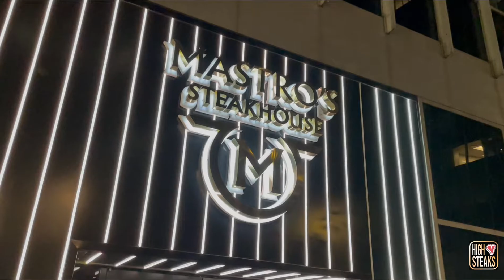High Steaks Review - Mastro's Steakhouse (New York, NY)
Two steaks, everyone knows the rules. Easily one of the craziest 24 hours of my life. Top experience of all time, but I don’t score experiences I score steak. But if I was to score the experience, it would be like a 12.4/10. Thank you to (you know who you are).

In addition to the bacon, wild seafood tower, and ribsteaks we all got, I of course ordered the porterhouse, rare, as per usual… The 100 yard dash of steaks.

They didn’t state the price of the porterhouse on the menu, so when the check came I was low-key surprised it was “only” $124. It was cut extremely thick (easily 40 oz, they claim 48 oz but eh idk) and Mastro’s is known for being really expensive compared to other steakhouses. So $124, I was really happy with that price even though I wasnt the one paying for it (again that you amex).

Alright here is where I fucked up tho. Upon further review, this steak wasn’t dry aged. It was wet aged. So in all fairness my score was inflated. I did really enjoy it, but I think the truffle butter threw me off. So above, the price wasn’t as good as I thought. But damn im so disgusted with myself right now I don’t even know what to say.

THE STEAK WAS NOT DRY AGED. I THOUGHT IT WAS (maybe do to the truffle butter). HAND UP THATS ON ME.

I was however, really impressed with how it was cooked. I ordered it rare and for a steak of that size they really came close to nailing the temperature. Seasoned really well and the taste was great… so great that my dumbs thought it was dry aged. Fucking idiot. Never assume age. Will not happen again.

One other thing, restaurants should not be legally allowed to charge $15/steak for truffle butter. Thats egregious.

I went 7.8* on the porterhouse. 7.8* WITH AN ASTERISK In all fairness to them it was very good, but I believe I overscored it. Too bad, first score sticks. I guess you could say it was one of the best non dry aged steaks ive had. 7.8, great night, big botch, thanks amex, spilled wine, Mastros NY, thats your review.